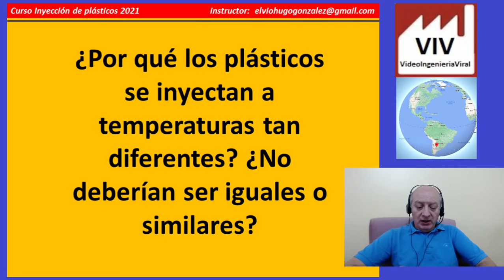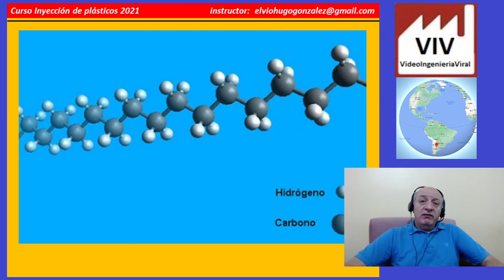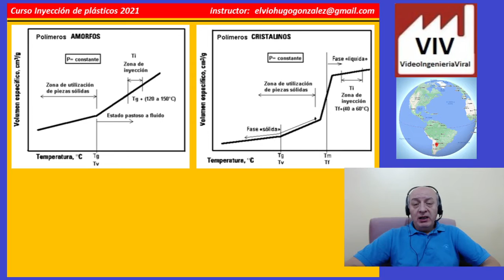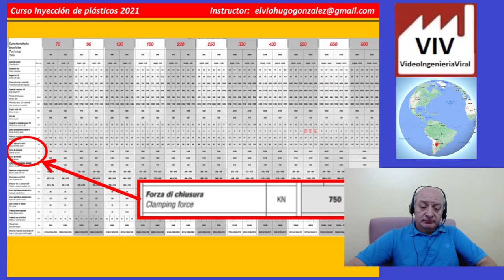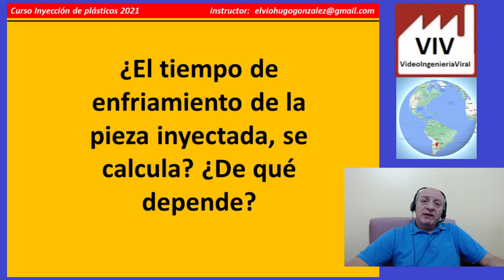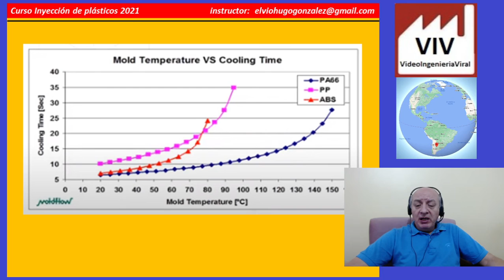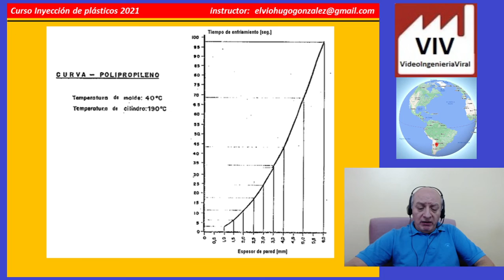#18 - Respuestas (Parte 1) a preguntas sobre Inyección de Plásticos | Moldeo | Ing. Elvio Gonzalez